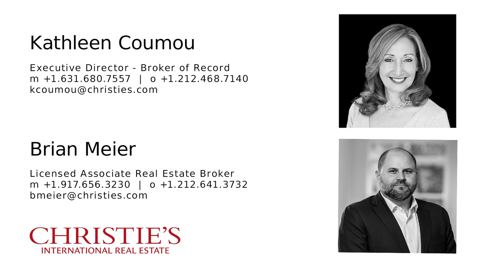4 Copper Beech Lane, Oyster Bay, NY